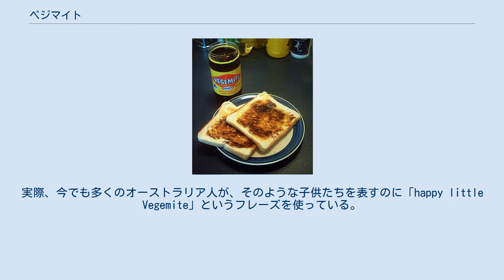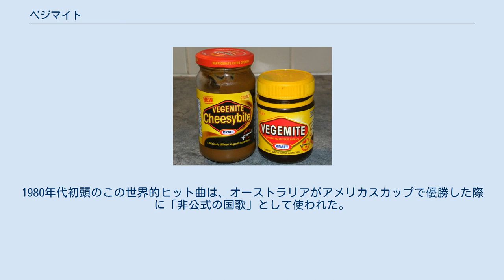ベジマイト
トーストに塗られたベジマイト ベジマイト（英語: Vegemite）は、オーストラリアで生産されている発酵食品である。
 第一次世界大戦の影響でイギリスからのマーマイトの輸入が途絶えていた1923年に、フレッド・ウォーカーの経営する企業の食品技術者であったシリル・パーシー・キャリスターによって開発された。
商品名は賞金付きで公募され、ウォーカーの娘シーラ（Sheilah）によって無作為に選ばれた。
 商標権はクラフトフーズを2012年に買収したモンデリーズ・インターナショナルが保有していたが、2017年1月にオーストラリアの乳製品メーカーのベガ・チーズが4億6,000万オーストラリアドルで買収した。
 ベジマイトはイースト菌抽出物（酵母エキス）や塩を原料に作られている。
これはビール醸造の副生成物であり、麦芽抽出物を含む。
栄養面ではチアミン（B1）・リボフラビン（B2）・ナイアシン（B3）・葉酸（B5）などのビタミンB群に富んでいる。
 味や製法はマーマイトに酷似しており、マーマイトをもじった「パーウィル（Parwill）」という商品名を使用していた時期もある（“Ma might not like the taste, but I'm sure Pa will”「ママはこの味が好きじゃないかもしれないけど、爺さんならきっと好きだと思う」）。
 栄養価の高さから第二次世界大戦の際に軍の携行食として採用され、現在の国防軍も同様に利用している。
 ベジマイトはビクトリア州メルボルン近郊の工場で製造されており、オーストラリアを中心に年間2,300万個が販売されている。
 ベジマイトチージーバイト（左）とベジマイト ベジマイトは塩辛く、エビオス錠などの酵母製剤に似た香りがある。
 そのため、その強烈な味を和らげるためにバターやチーズと一緒にパンに塗られることが多い。
 オーストラリアではベジマイトにチーズが入った、チージーバイト（Cheesybite）も発売されている。
 また「チージーマイト・スクロール（Cheesymite Scroll）」あるいは「チェダーマイト・スクロール（Cheddarmite Scroll）」という、チーズとベジマイトを巻き込んだ渦巻き状のペストリーも販売されている。
離乳食としても使用され、1歳くらいから食べ始める。
 ベジマイトは、「We're happy little Vegemites」という名の覚えやすい歌を歌う、魅力的で健康的な笑顔の子供たちを使った1940年代の販促キャンペーンによって確立された。
実際、今でも多くのオーストラリア人が、そのような子供たちを表すのに「happy little Vegemite」というフレーズを使っている。
 オーストラリアのロックグループ、メン・アット・ワークによる「Down Under」の歌詞で言及された際に、多くのオーストラリア以外の人々もベジマイトのことを知るようになった。
1956年のメルボルンオリンピックのときにもテレビCMで流された。
1980年代初頭のこの世界的ヒット曲は、オーストラリアがアメリカスカップで優勝した際に「非公式の国歌」として使われた。